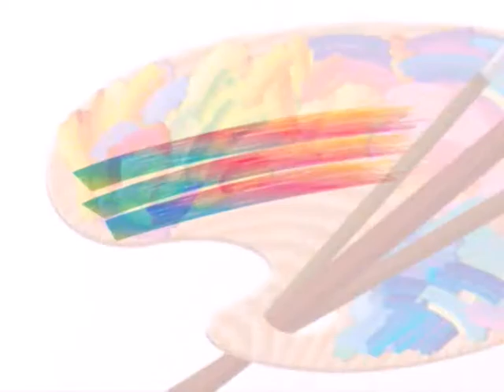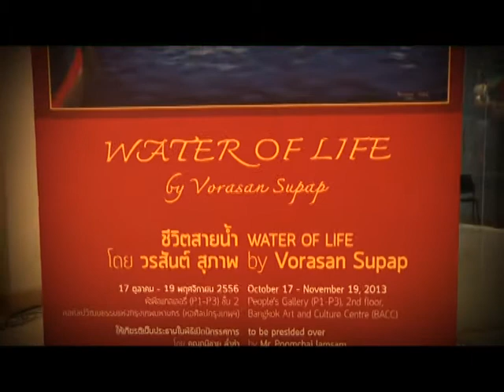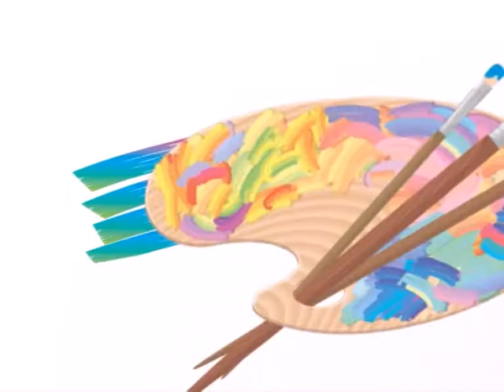รายการ Daradaily Art Show นิทรรศการ ชีวิตสายน้ำ โดย วรสันต์ สุภาพ Onair 29/10/56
นับแต่อดีตจนถึงปัจจุบัน ชีวิตของคนไทยส่วนใหญ่จะผูกพันอยู่กับสายน้ำมาก แม้กระทั่งเมืองหลวงที่ชื่อกรุงเทพฯ เมืองฟ้าเมืองอมรแห่งนี้ อดีตเคยได้ชื่อว่าเป็นเมืองเวนิสตะวันออกมาแล้ว เพราะเป็นเมืองที่เต็มไปด้วยสายน้ำ ผู้คนที่ใช้ชีวิตในสายน้ำเป็นชีวิตที่น่าประทับใจ อบอุ่น อิสระไม่มีขอบเขต เป็นชีวิตที่ล่องลอยไปตามสายน้ำ ซึ่งเป็นจุดเกิดในการเขียนภาพแนวนี้ขึ้นมา โดยนำชีวิตของคนในเรือที่มีทั้งพ่อ แม่ ลูกและสัตว์เลี้ยงอาศัยรวมอยู่ด้วยกันมาสื่อ อย่างเวลาทานข้าวก็จะทานด้วยกัน นอนในเรือลำเดียวกัน ทำให้พ่อแม่ได้มีเวลาอยู่กับลูก ได้อบรมสั่งสอนลูก จะเห็นได้ว่าภาพเขียนนี้สามารถบอกอะไรได้หลายสิ่งหลายอย่างของผู้ใช้ชีวิตในสายน้ำ